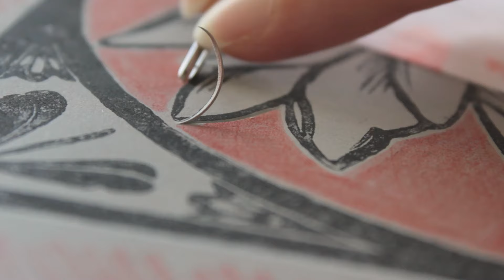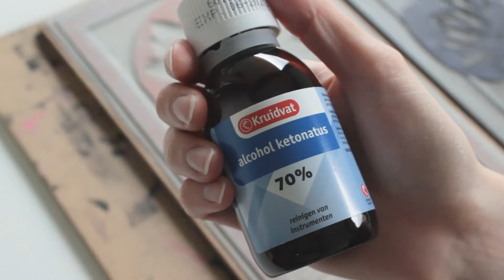Two-color Linocut Printmaking by Maarit Hänninen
In this video I'll be showing you how I make a two-color linocut print using a simple registration jig. I will carve out a “key block”, use it to create my second color block, and make the two layers line up using just a few low-cost materials.

This method can be adapted to printing with more than two blocks, and it can also be used with other printmaking techniques, such as woodcuts.

If you liked this video, be sure to give it a thumbs up, and click the “Subscribe” button and the bell icon below the video to get notified when I publish new videos.

MUSIC
David Mumford - "The Right Train / Meet Me Tomorrow" (song name in video itself is incorrect)